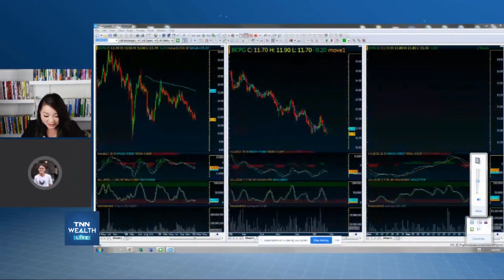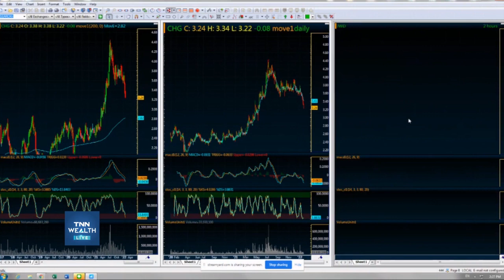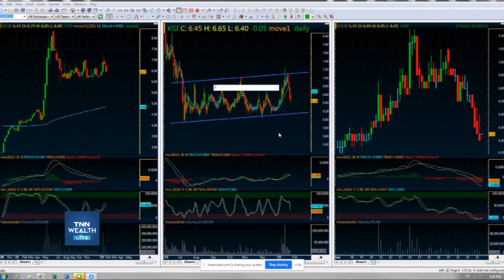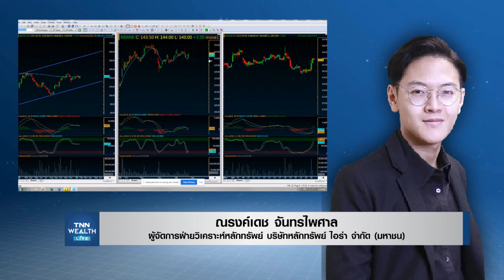วิเคราะห์หุ้นรายตัว I TNN Wealth 25-01-65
๏ วิเคราะห์หุ้นรายตัว กับ คุณณรงค์เดช จันทรไพศาล
นักวิเคราะห์การลงทุนปัจจัยพื้นฐานด้านตลาดทุน (บล.) ไอร่า

ติดตาม TNN WEALTH Live ภาคบ่าย ได้ทุกวัน จันทร์-ศุกร์ เวลา 14.00 น.